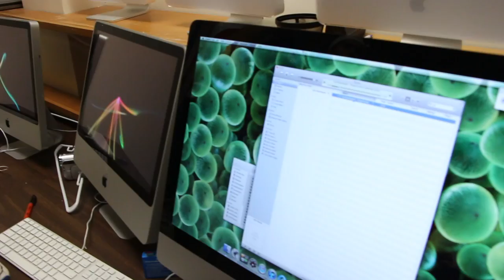East Lake High School 2012-2013 "We Built this City"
just a little video i put together for the end of the year